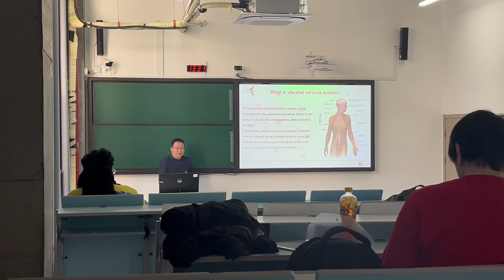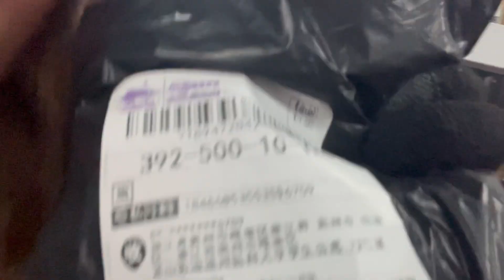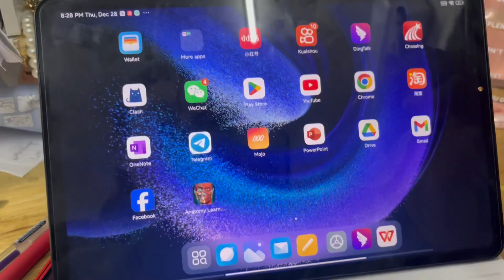Day With Me As Medical Student in China 🇨🇳 🇲🇦 |يوم كطالبة الطب في الصين